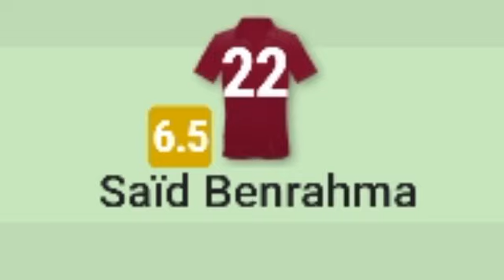تقييم الجزائري سعيد بن رحمة اليوم مع ويست هام ضد برينتفورد